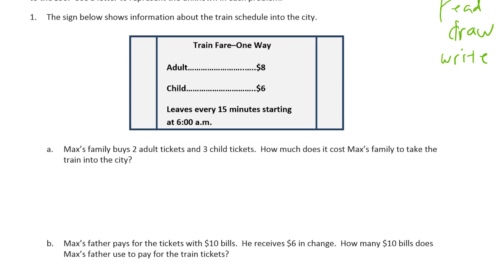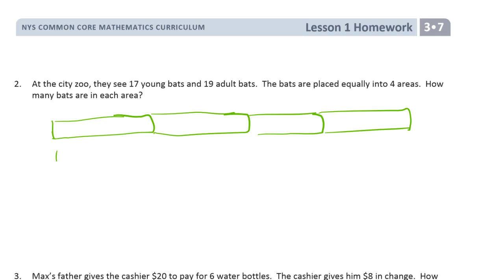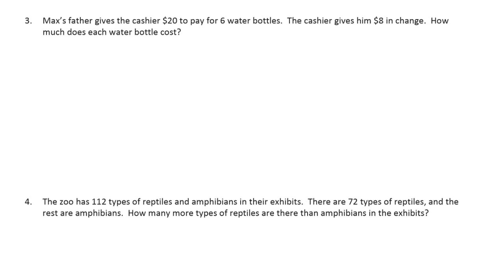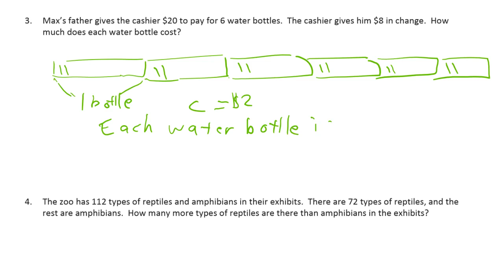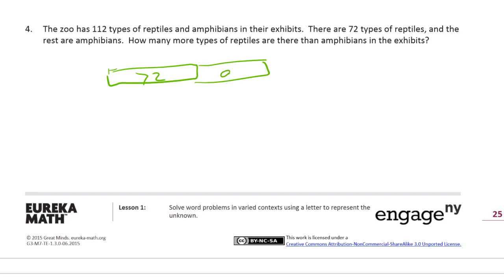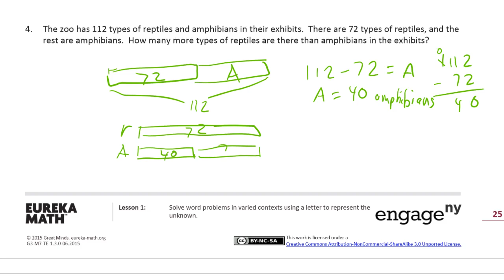lesson 1 homework module 7 grade 3